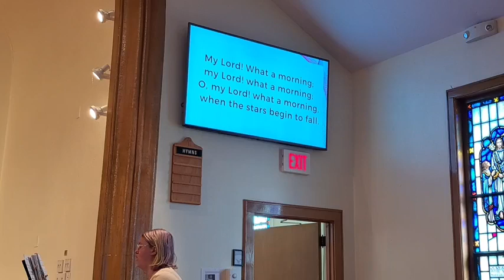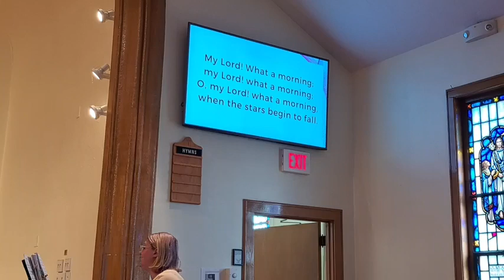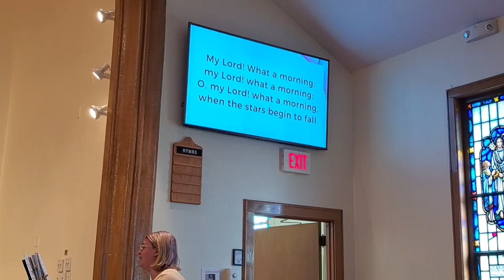GPC online worship service | November 12, 2023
Whoever you are, wherever you are on your spiritual journey... WELCOME!!!